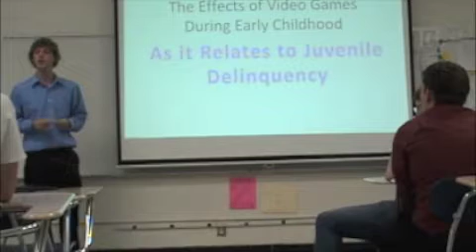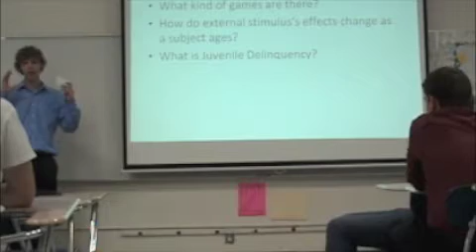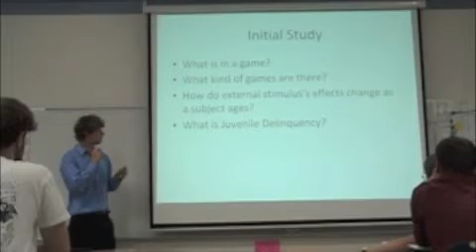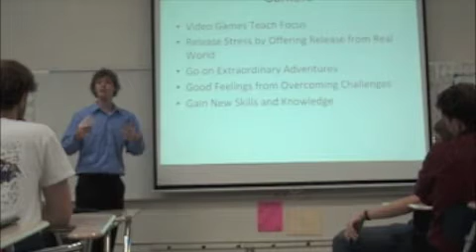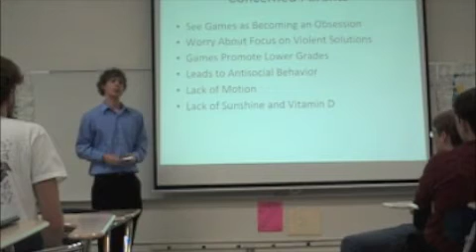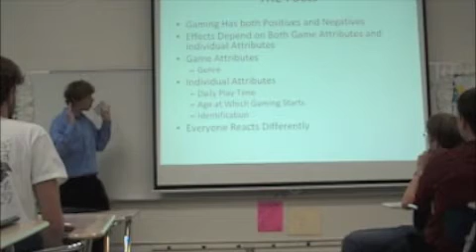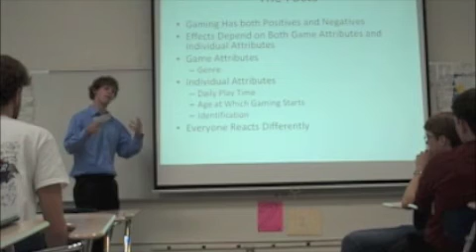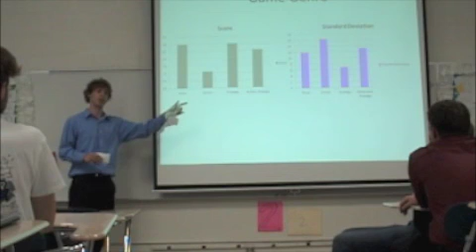Ryan's High School Thesis Defense Part 1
Co-owner and Editor Ryan Baxter recently had to compile a little presentation that proved something to the scientific community. Here is his final oral defense of his paper!